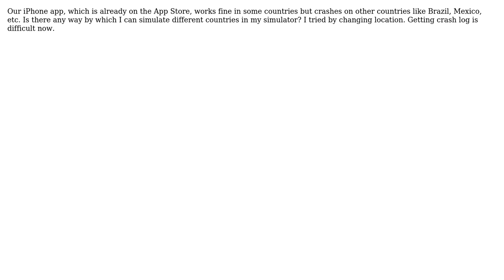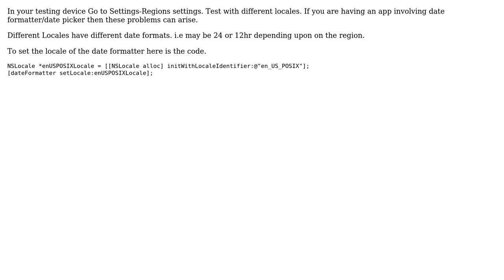App crashes in some countries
With thanks & praise to God, and with thanks to the many people who have made this project possible! You are responsible for your own actions.